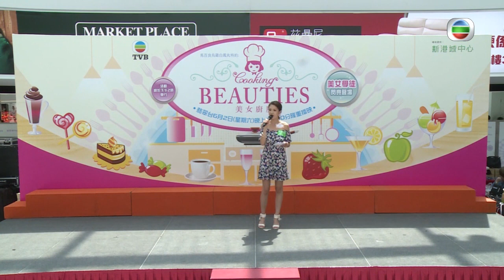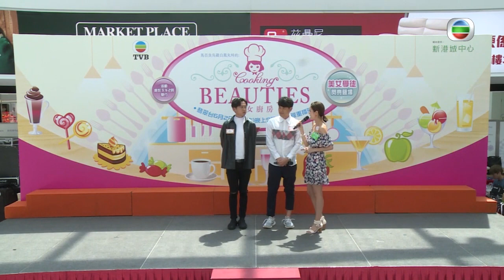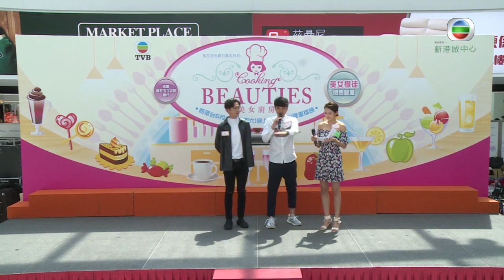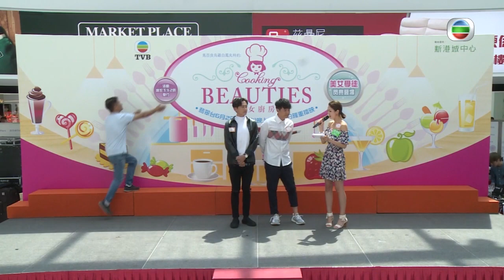美女廚房2018 夏日為大地帶來...美女廚房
美女學徒 ✨閃亮登場 ! 成班美女學徒正式登場啦！有 王卓淇 Erin Wong、 Phoebe Sin 單文柔 、 Linna Huynh 黃碧蓮、 伍樂怡 Kelly Ng、 陳詩欣 Ayanbubi 、 阮嘉敏 Mandy Yuen、 Joyce Ngai 魏韵芝 、 YAU MANDY 邱晴、 洛兒LokYii、 梁凱程、 梁桂儀 、 程美段、 Elsie Chan 陳晨、 Karen Law 羅堃尉、 Purple Ng 吳紫韻、 吳嘉麗、 Homan2 何敏怡、 余潔瀅 ～位位都咁高顏值，唔知廚藝又好唔好架呢？仲有兩位型男 Edwin Siu 蕭正楠、 張振朗 Owen Cheung 做主持😍😍 今日咁熱，係咪眼睛要食下冰淇淋先?

美女廚房 | 2/6星期六 9:30pm 隆重首播 | 翡翠台

⬇ 想睇更多live立即下載 big big channel 追蹤啦！